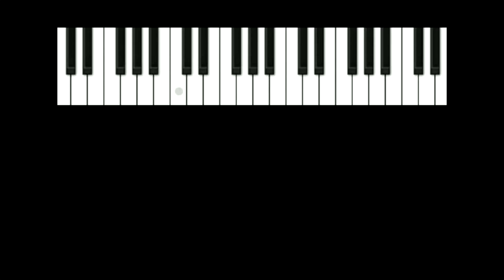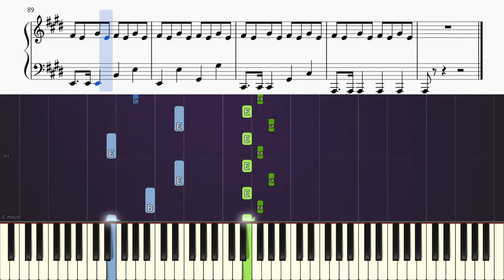Tame Impala - The Less I Know The Better - Piano Tutorial